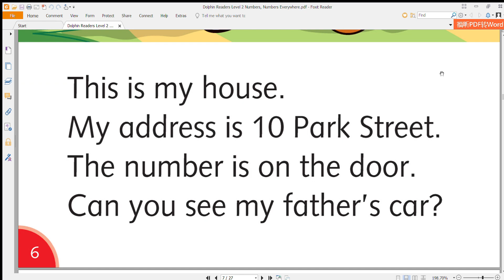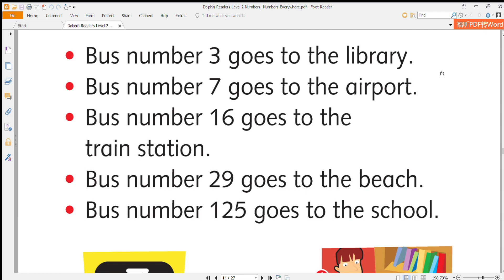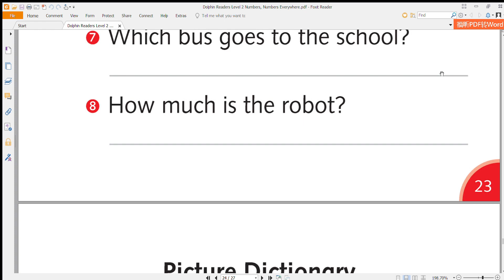Dolphin Readers Level 2 Numbers, Numbers Everywhere pdf Foxit Reader 2023 10 05 21 40 08